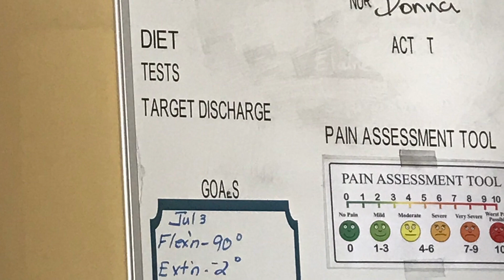Life after Total Knee Replacements